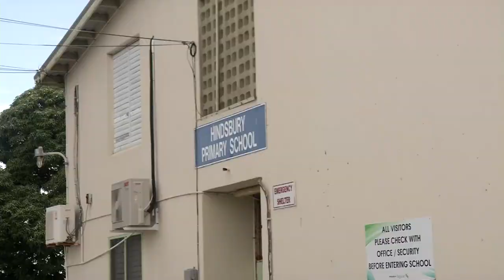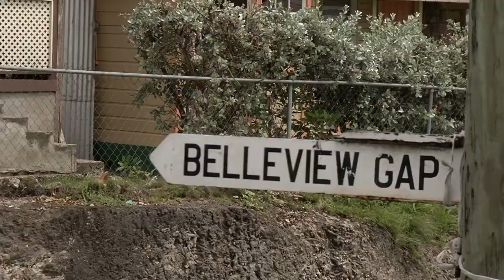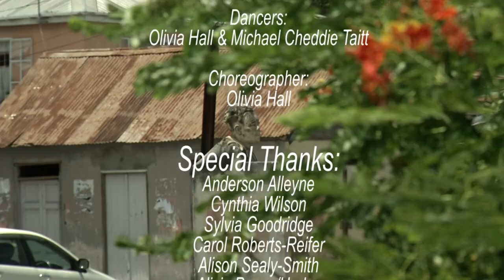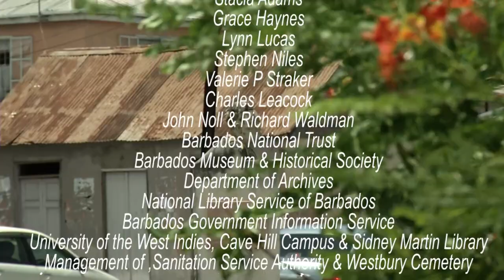TODAY IS FUNNY NIGHT #9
Anderson Alleyne explains how the Riots of 1937 changed his family forever. Tune into the 9th episode in the series to discover this son and nephew's life-long mission to correct the records and have his uncle, Hendric Leroy Lowe's name written on history's page.

Alleyne's story was the motivation behind this series as the NCF and CBC sought to highlight the impact of the Riots on the lived experiences of Barbadians and their families, from July 1937 to 2019.

Check out the entire series on our youtube channel.